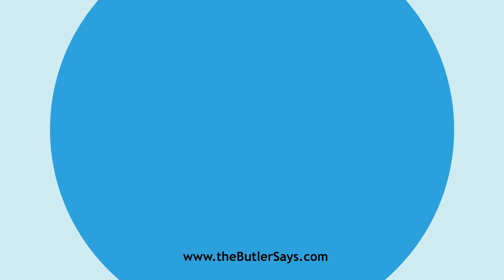Learn how to say this word: "Adnominal"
This is the definition of "Adnominal":
a.  Pertaining to an adnoun; adjectival; attached to a noun.